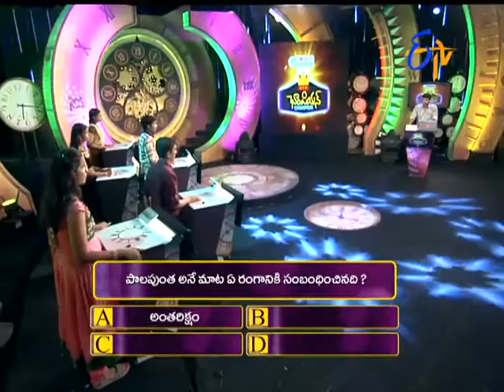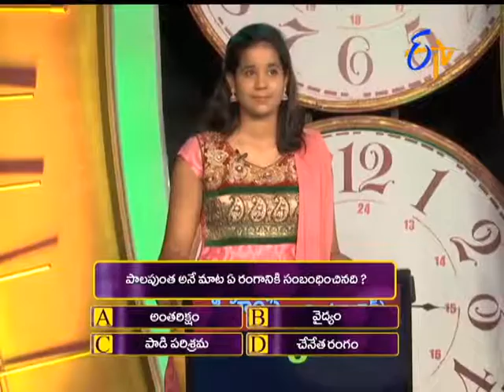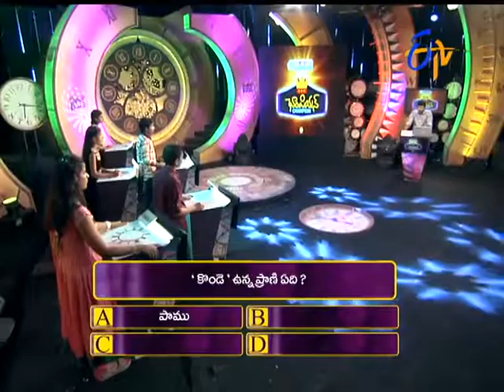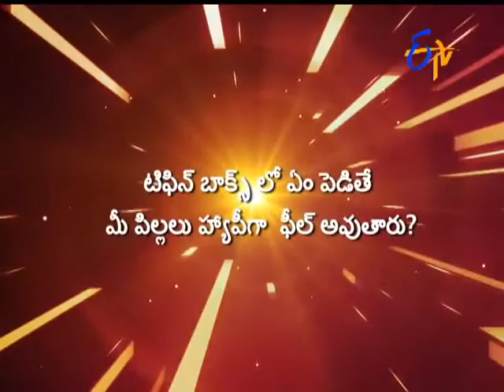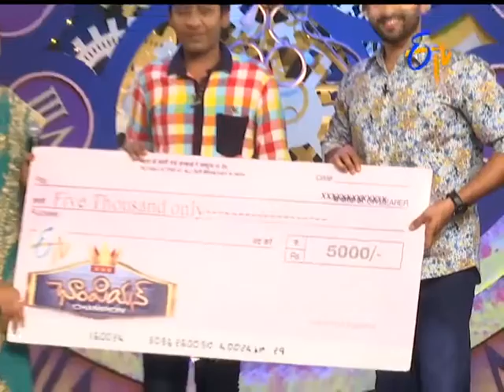Champion - 15th March 2016 - ఛాంపియన్ - Full Episode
This is a classic infotainment show looking to explore the shrewd and bright young brainy lot in our two Telugu states (Telangana and Andhra Pradesh), acknowledge the true intellects and involve parents in the pursuit of their kids’ success.
Champion - 15th March 2016